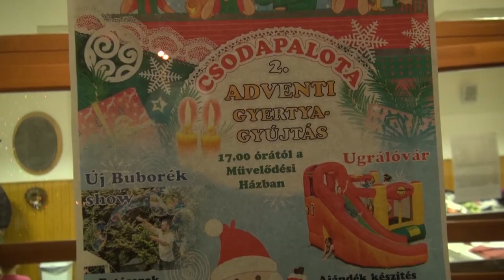II. Adventi Gyertyagyújtás a Szűcs Sándor ÁMK-ban